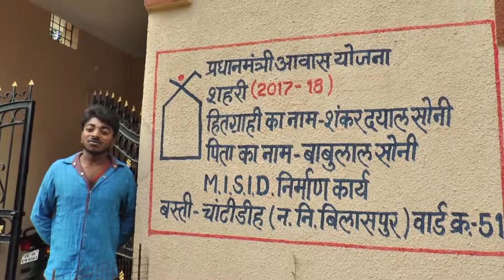PMAY Urban Beneficiary 80